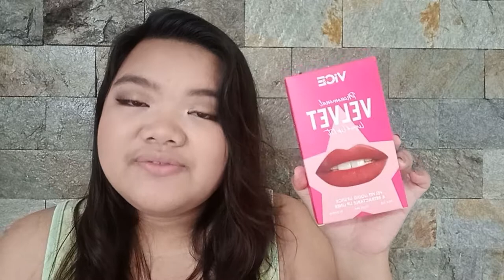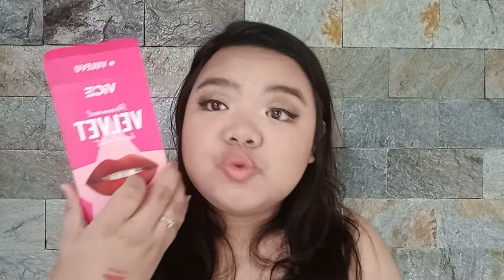VICE PHENOMENAL VELVET LIP KIT REVIEW | MISS DANE MATRO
HELLO GUYS! Hope you'll find this helpful.

PLEASE WATCH IN HD. THANK YOU! :)

FAQ
Cameras I used: OPPO F7 (Front Camera)
Editor: Filmora

Always remember to LOVE yourself and ENJOY life.

LOVELOTS,
MISS DANE MATRO